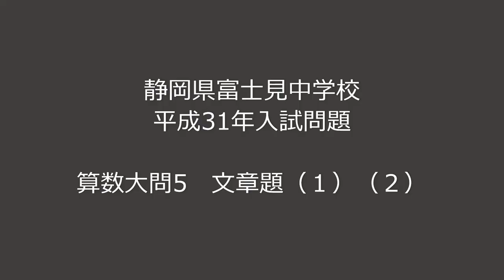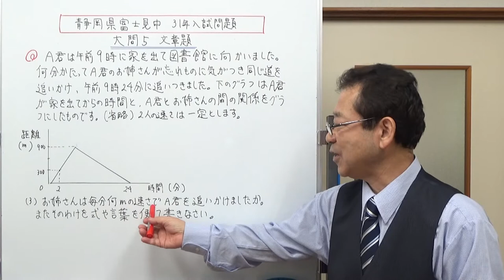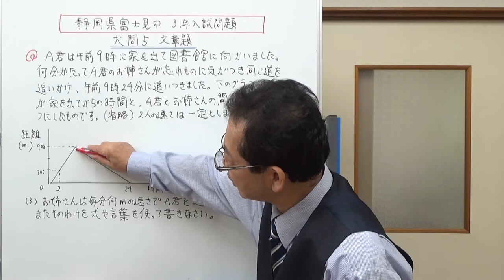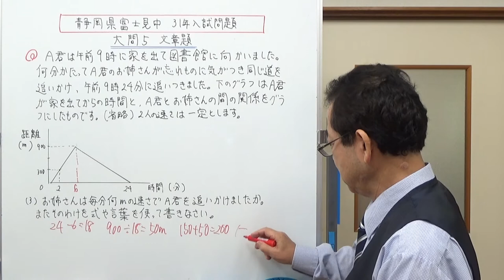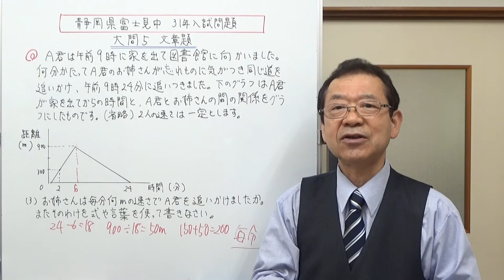静岡県富士見中学校平成31年入試 大問5 文章題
静岡県富士見中学校の平成31年1月の入試問題から、算数の大問5、文章題を解いてみました。